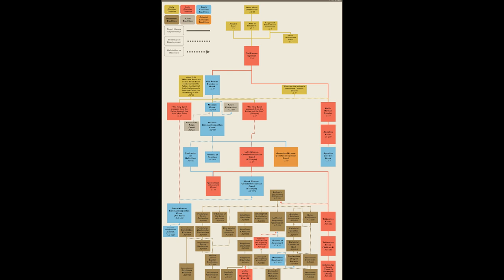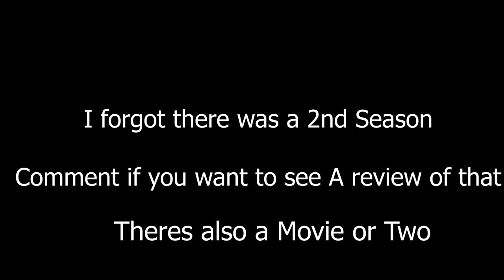Cursed Anime Review 3: Heaven's Lost Property (Season One)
The Anime, Heaven's lost property continues for a season 2 and several movies. I will get around to reviewing them one day. Season 1 leaves off on a cliff hanger about the future, so making a 2nd review for season 2 makes sense.